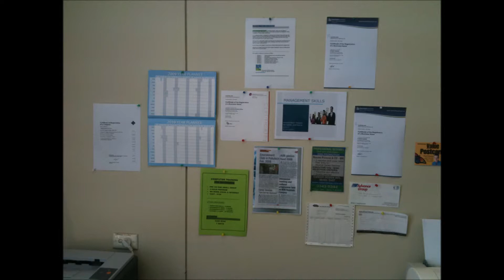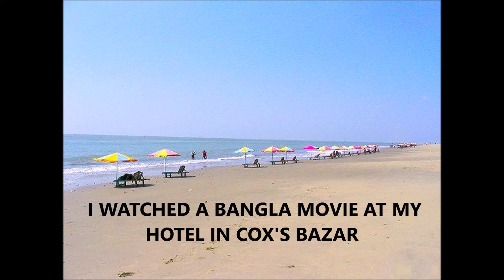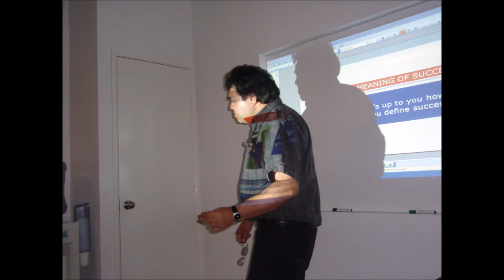Bangladeshi musician visiting Bangladesh | A story of travel, cinema and music | Sadi Lemontree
This is your chance to see Bangladesh very closely from an entertainment point of view. The country has views, music and cinema that will attract you almost instantly. It is a dream destination for international travelers .

1) Carpenters

2) Shimante dariye achi - Dolly Shayontoni

4) Aynate Oi Mukh Dekbe Jokhon
Movie: Nacher Putul
Musician: Robin Ghosh

5) Kache esho jodi boli
Movie: Abirbhab
Musician: Satya Saha
Lyricist: Gazi Mazharul Anwar
Singer: Khandakar Faruk Ahmed

6) Music East Bangla
Parody Song: Money Money
Singer: Sadi Lemontree
Lyrics: Abdur Quaderi
Original song: Bhabna gulo jar shopon hoye
Original singer: Zeenat Rehana

Artistic conceptualization: Abdur Quaderi

IMAGES:

Wikimedia Commons
Flickr
Wikipedia
Andras Deak
Faisal Akram
Richard Vandervord
Nahid Sultan
Tahmidazuwad
Rubel Rahman
Abu Sayeed
Salim Khondoker
M.A.Hasan (Panoramio)
ctg4Rahat
bromora
Abdul Momin
Rossi101
Murshed

Video by Mike from Pexels

VIDEO EDITING:
Career Design International team